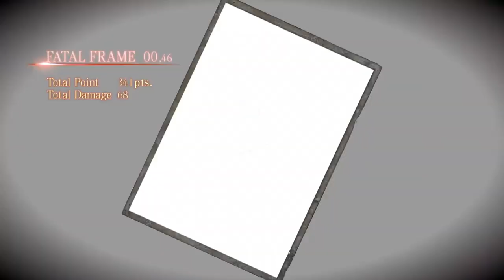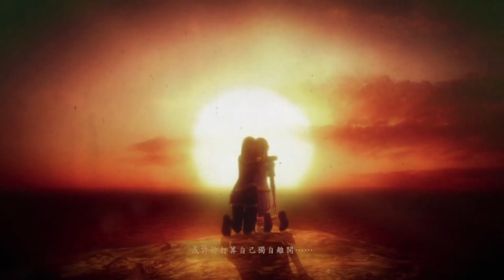[Fatal Frame 5/Super mixed video/On my own]Yuri and Hisoka——Redemption【零·濡鸦之巫女/超燃混剪】夕莉x密花——救赎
All the images are from the Fatal Frame 5 game and are property of Koei Tecmo
There is a game
Both thrilling and warm
Teaching us how to face up to fear
and how to cherish people around us
calling
Fatal Frame